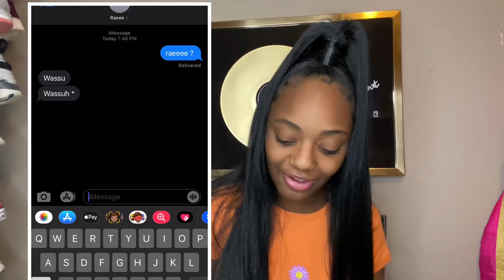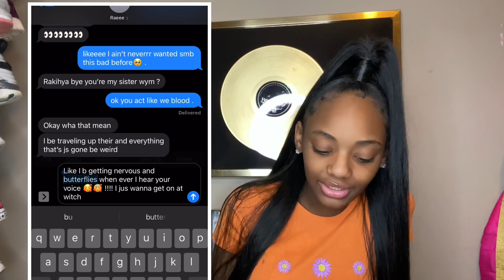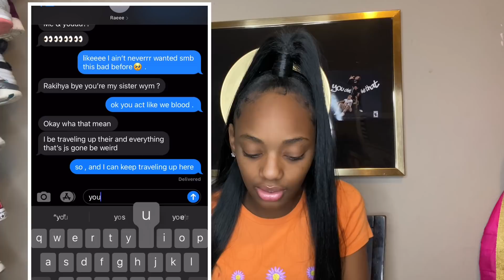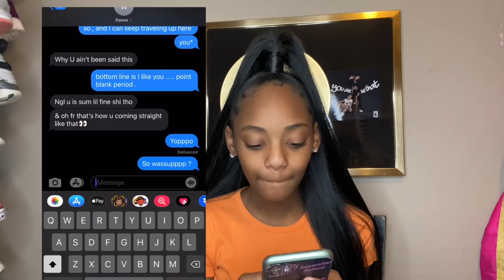I Told Raeupnow I Like Him 🥰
Rakihya’s socials

I love y’all !!!

Raeupnow socials